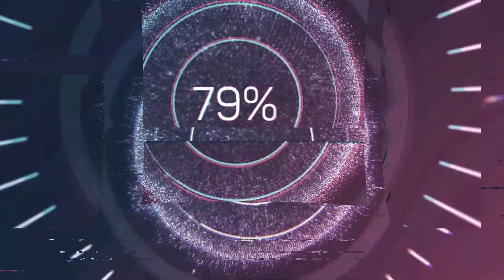Dapat Ba Silang Sunogin?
Mga Dahon ng Niyog.